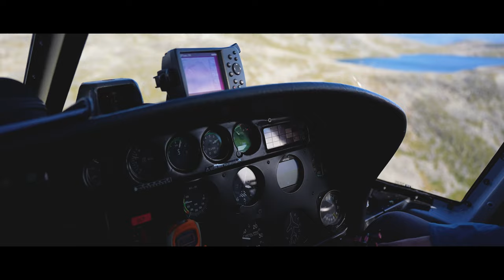FLY FISHING IN SWEDISH LAPLAND : Friends, beer and brown trout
Three friends took a helicopter to the mountains in search for some big trout.